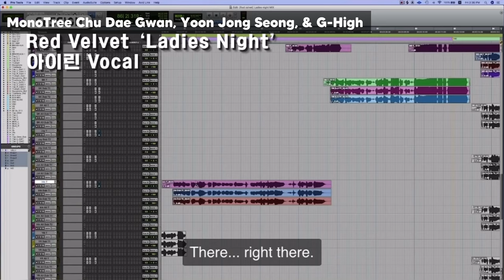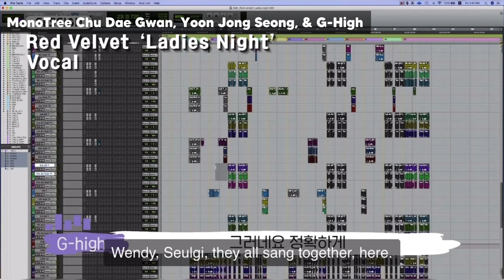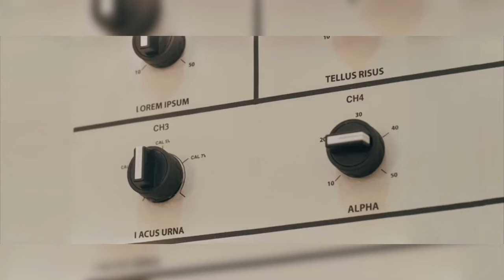producers talk about Red Velvet’s music and artistry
🌼 hi! so i initially wasn’t going to finish this video yet because it felt lacking but one comment suggested to make something like this and i realized that it’s time to release this video of producers talking about Red Velvet so here ya go!

the producers in this video are:
• Moonshine - Peek-A-Boo, Sassy Me, Sunny Side Up!, Milkshake, Naughty, Feel Good
• MonoTree - Take It Slow, Day 1, My Dear, Hear The Sea, Ladies Night

i’m quite sure they wrote more songs for Red Velvet other than what’s above but those are some songs they are credited for (the duo Moonshine is a personal favorite!!)

video credits (in compilation order):
• K-Pop producers on writing for TWICE vs Red Velvet, creating unique samples and more! by ReacttotheK
• [뒤풀이] 끝음 처리 장인 걸그룹 / 레드벨벳(Red Velvet) - 바다가 들려 (Hear The Sea) 2부 by MonoTree
• [After party] Red Velvet! Talented enough to take on instruments / Red Velvet - Ladies Night by MonoTree
• [After-party] Red Velvet’s summer song (originally a carol song) / Red Velvet - Ladies Night by MonoTree
• [뒤풀이] 말하는 레드벨의 음색 끝판왕은? 레드벨벳(Red Velvet) - 바다가 들려 (Hear The Sea) 1부 by MonoTree
• [Full]'IDOL RADIO' ep180. 아이돌 메이커스 (w. 작곡가 황현) by IDOL RADIO (V-LIVE)

📌 everything is from youtube unless otherwise stated